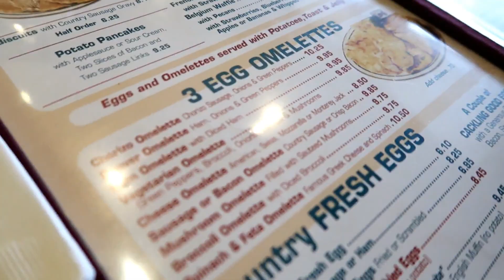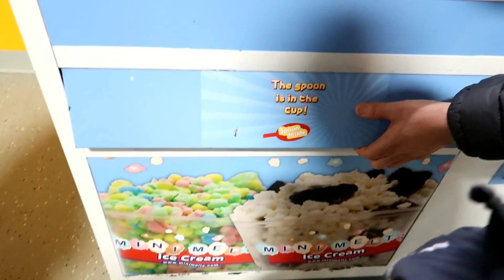NOS FUIMOS A DIVERTIR !!!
Hola d e nuevo chicas gracias por estar aqui nuevamente
 Las invito a mi nuevo canal que es variado en contenido 💄👙💵🍝🍖

SNAP🔥⤵

de mi compañera judicita📍💜⤵

y apoyar en esta noble causa llena de amor 💜💜💜💜💜⤵